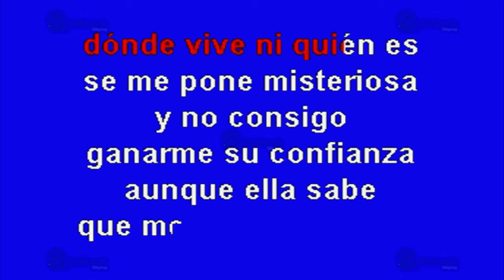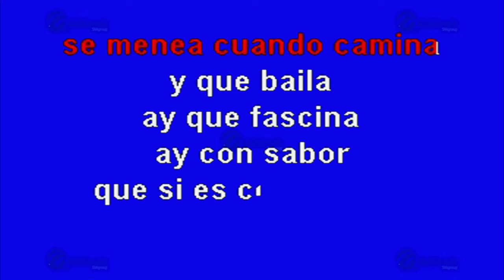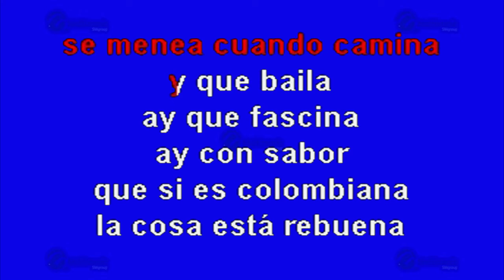Josefina - Multikaraoke ► Éxito De Fito Olivares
Canción: Josefina
(Solo Como Referencia)
Fue Éxito De: Fito Olivares

Clave Del Disco: OKE-0154
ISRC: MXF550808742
Copyright: Multimusic S. A. de C. V.